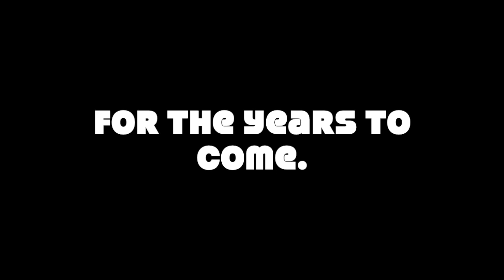BLOOBER REEL #2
bloooooooobzzz - michael scott's computer